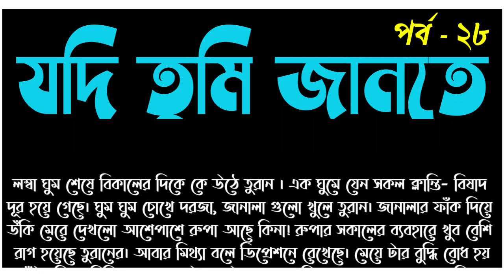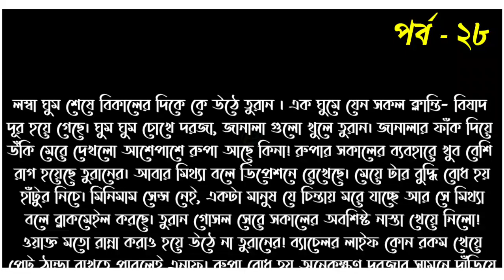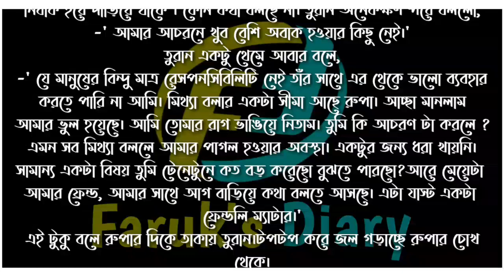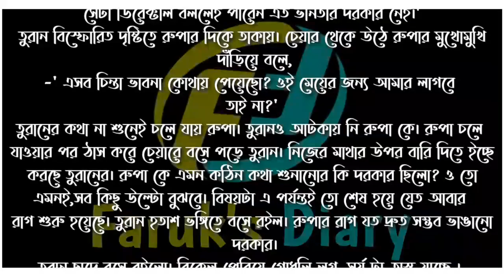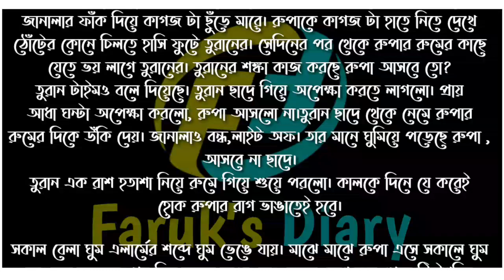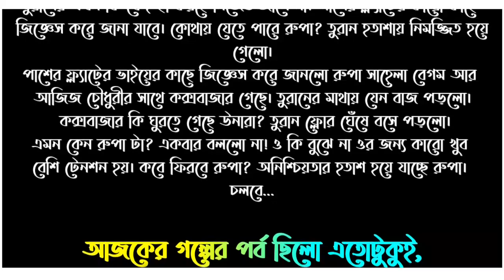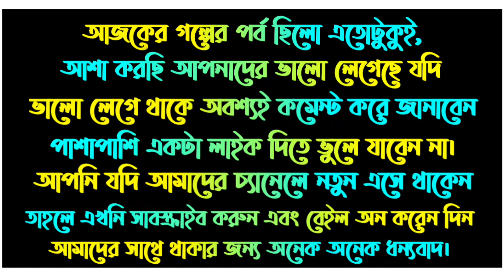যদি তুমি জানতে | পর্ব - ২৮ | Zodi Tumi Jante | Part-28 | রোমান্টিক ভালোবাসার গল্প | Faruk's Diary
গল্পের নামঃ যদি তুমি জানতে
পর্ব - ২৮
writer: ইসরাত জাহান তানজিলা

ভালোবাসার গল্প
রোমান্টিক গল্প
প্রেমের গল্প
বেদনার গল্প
Valobasar Golpo
Romantic love story
premer golpo
Faruk Media

💞. Valobasar golpo. 💞
💞. Premer golpo. 💞
💞. Koster golpo. 💞
💞. Jeboner golpo. 💞
💞. Prem Nibedon. 💞

❤ Thanks For Stay With Faruk's Diary. ❤